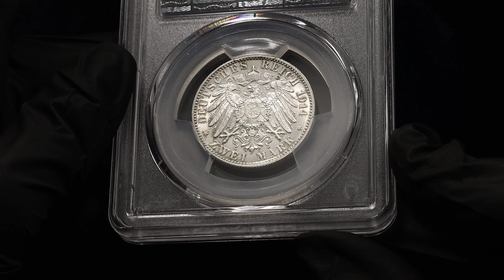Lot 277 Germany - Empire Wurttemberg 2 Mark 1914 F PCGS MS65